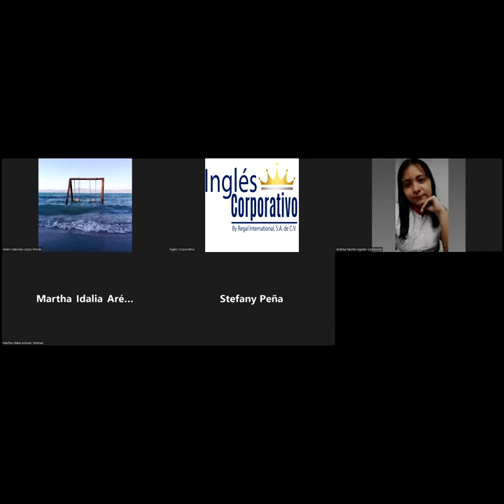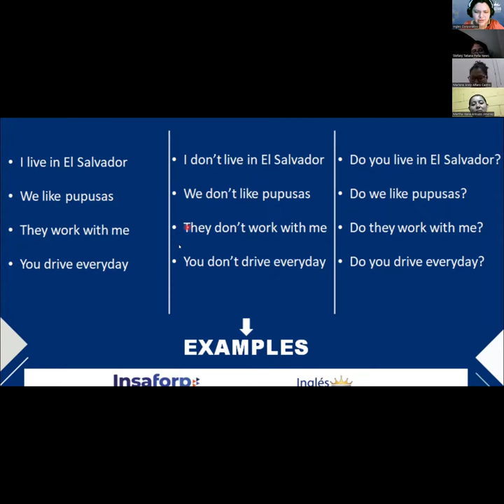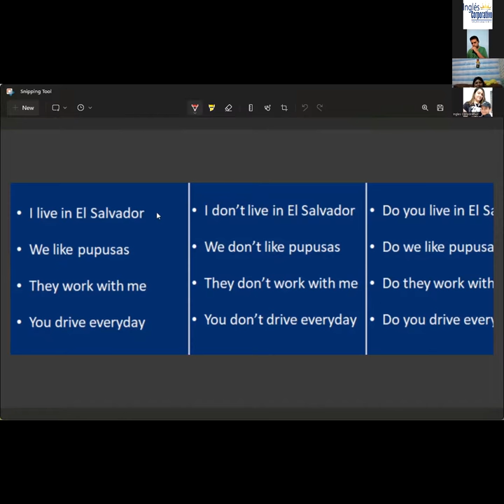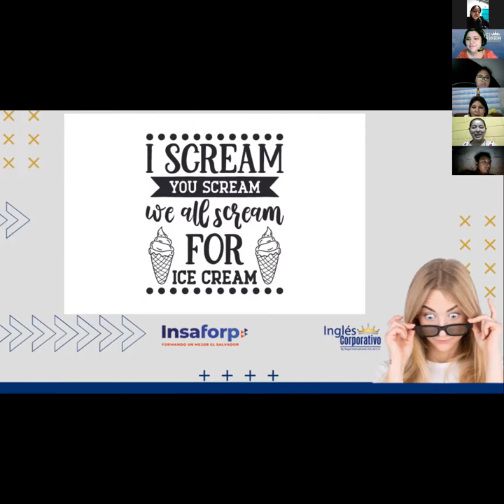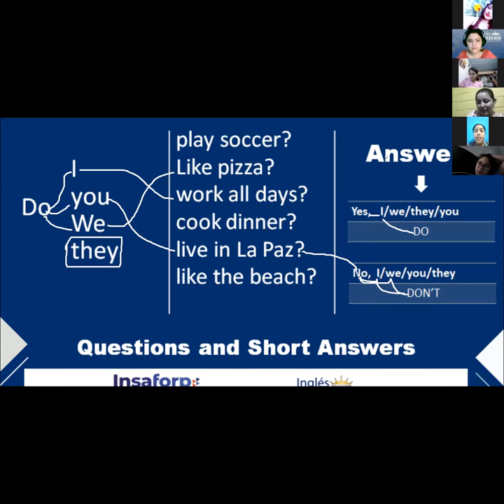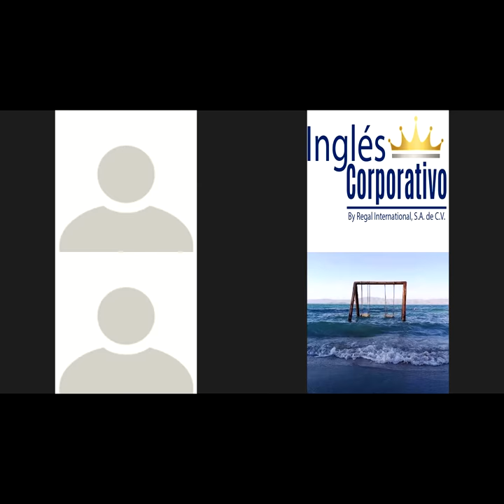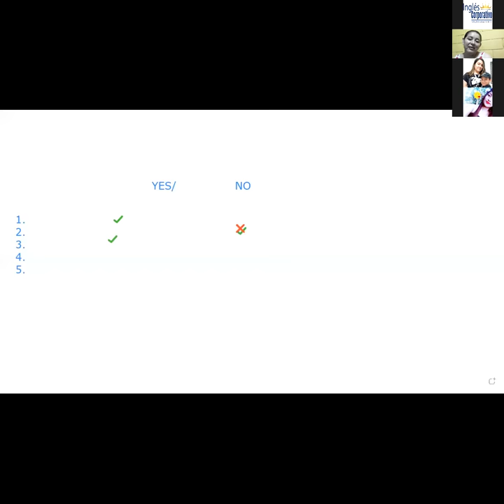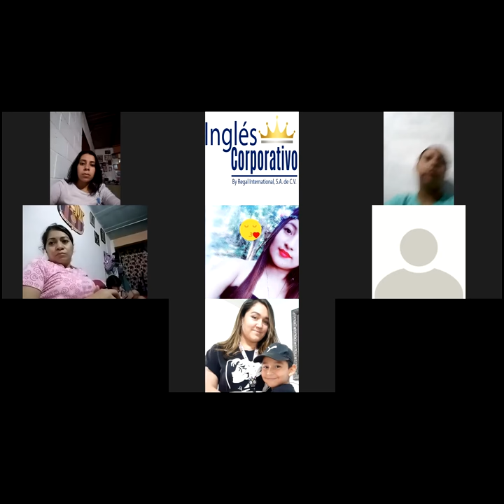Ingles Corporativo-05-07-22-Yes/no questions (simple present)